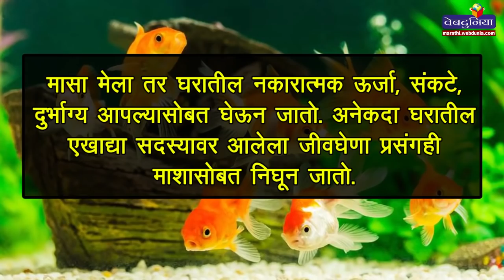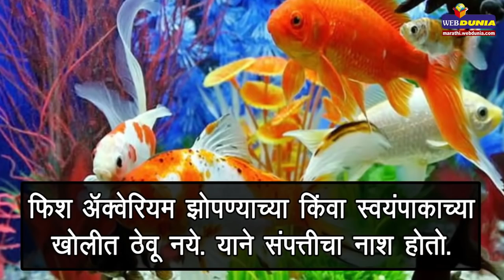जाणून घ्या घरातील फिश टँकमध्ये किती मासे असावेत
घरातील फिश टँकमध्ये कमीत कमी 9 मासे असावेत.